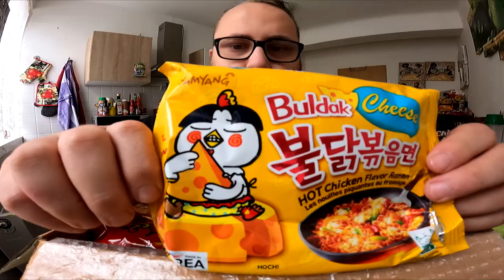Ramses Kitchen | SAMYANG Buldak CARBONARA !!! (Korean Fire Noodles HOT CHICKEN Flavor Ramen)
Der große Samyang Fire Noodle Test mit 10 verschiedenen Sorten jeden Montag Teil 1 bis 10 !!!